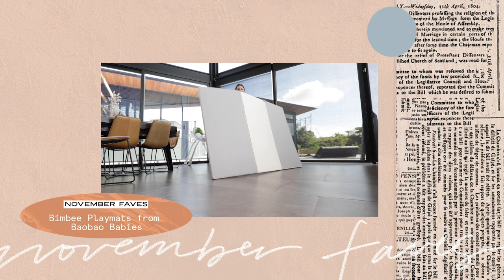November Favorites | Kryz Uy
Another month down and we’ve finally reached the end of another decade. HOW is this even possible?? 😱 The year 2020 is FINALLY coming to an end, what a year huh? It’s been tough on most of us- some more than others- but we need to remember that with all things, this too shall pass! So if you’ve been juggling some struggles and challenges, take comfort in the fact that one day, we will look back at this crazy year as but a memory.

Today, I’m going to share with you some of the things that have kept me sane and happy the past month. We try to cope in any way we can, am I right? And while I’m not feeling the festive spirit just yet, the thought of spending this first Christmas and New Years' together with our new little family makes me super excited to start prepping for the holidays!

Listing down all the items I mentioned below with some of the links to where you can get them. Enjoy!

November Favorites

1. Sunnies from bolon
2. Take a layer 3ce
3. Mat from BaoBao babies @eduplayph  & @highandmightyph on Instagram
5. Merzy The First Pen eyeliner
7. BLK Wondermelon lip & cheek tint
9. Mama’s and Papa’s Baby Snug Activity Tray